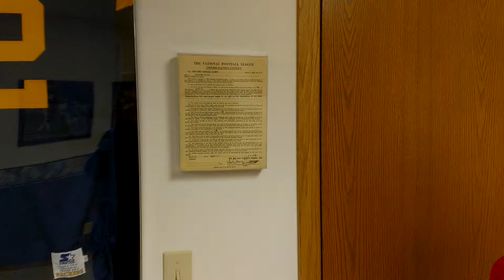Packer Memorabilia 2, Dick Bilda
Great Packer memorabilia saved by Dick Bilda, son of a former Packer.